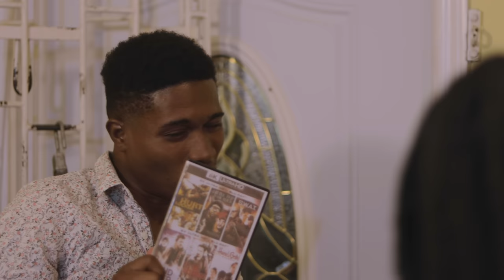TABLES TURN | JAMAICAN MOVIE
TABLES TURN jamaica short film